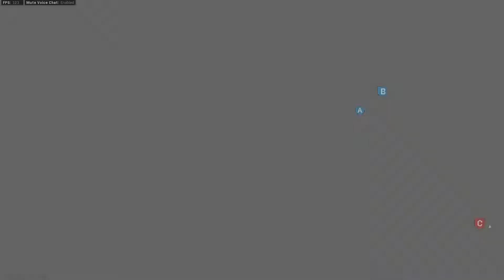THE ART OF GUNSMITH (CoD:MW 2019) ー CR-56 AMAX The Divide Custom Build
THE ART OF GUNSMITH:  CR-56 AMAX The Divide Custom Build

🎵Music
・kudasai - technicolor

Peace!